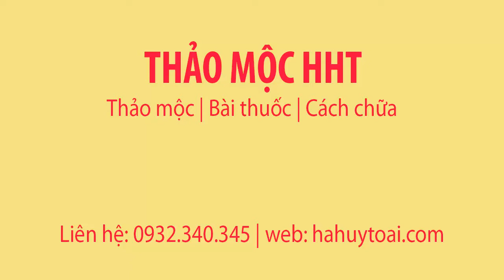CÁCH SỬ DỤNG TAM THẤT - TAM THẤT NGÂM MẬT ONG - CÁCH NGÂM RƯỢU TAM THẤT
Cách sử dụng tam thất tươi:
+ Tam thất ngâm mật ong + Tam thất hầm gà + Tam thất khô
CÁCH CHỮA HỞ VAN BA LÁ - BẲNG CỦ TAM THẤT - CHỮA ĐƯỜNG RUỘT - ĐAU DẠ DÀY